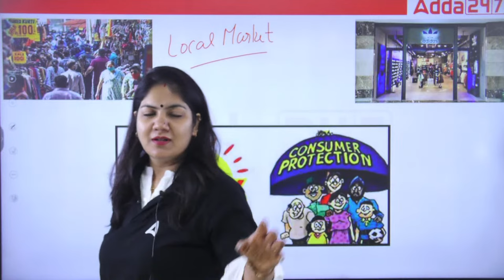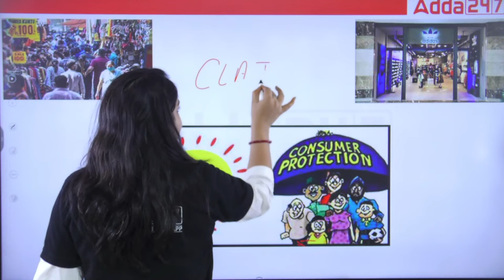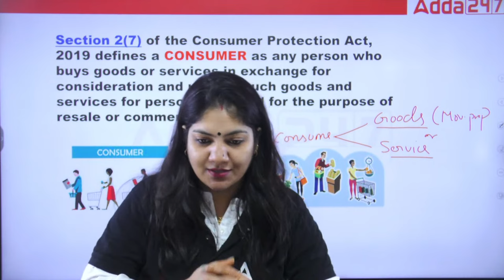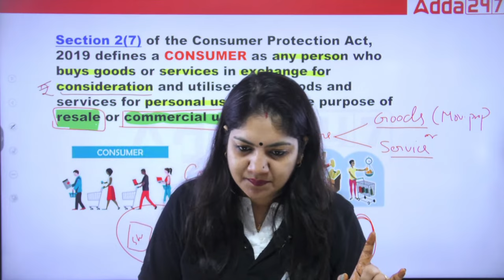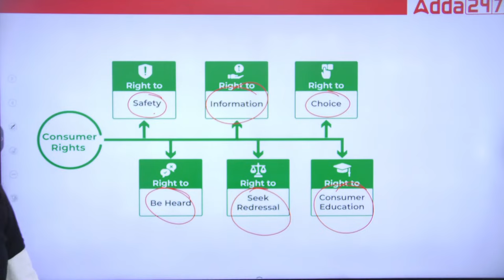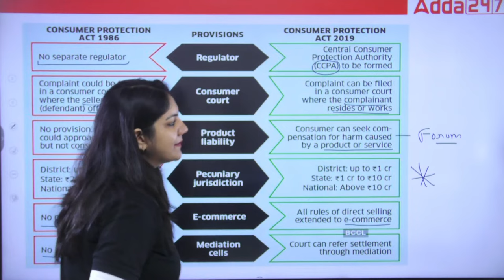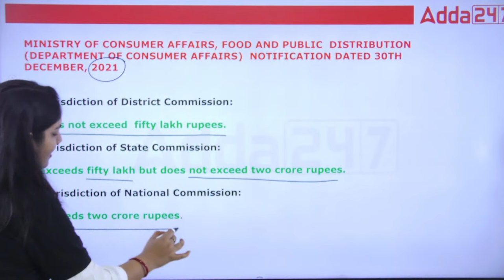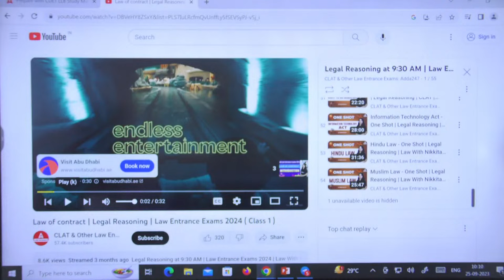The Consumer Protection Act 2019 One Shot | Legal Reasoning | Law With Nikkita Mam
In this session , Nikkita mam will teach you the whole concept of The Consumer Protection Act 2019. If you are preparing for law entrance exams then Legal Reasoning plays a important role to cover whole syllabus.